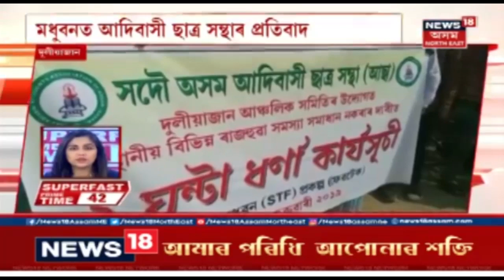Super Fast Prime Time | বিশেষ বাৰ্তা | 7th Feb, 2019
News 18অসম North Eastত চাওক আজিৰ বিশেষ বাৰ্তা ।